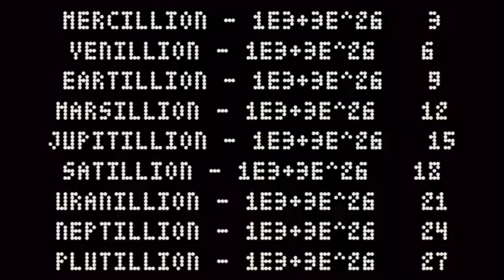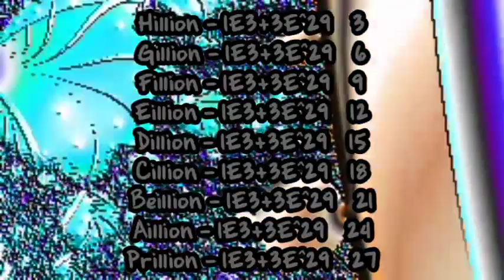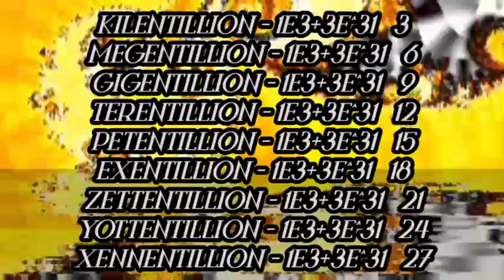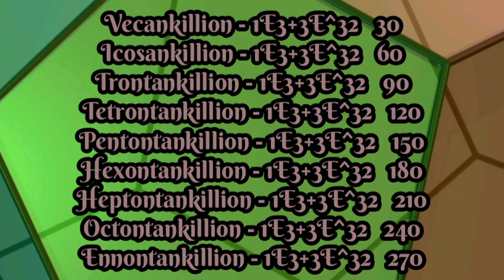List Of Illion Numbers Season 2 Part 5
Music
TheFatRat - Jackpot